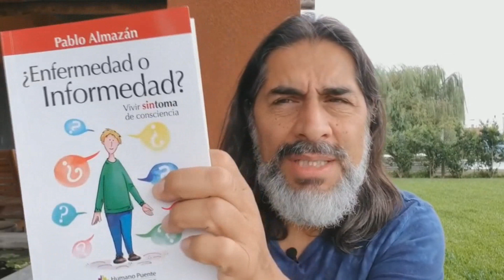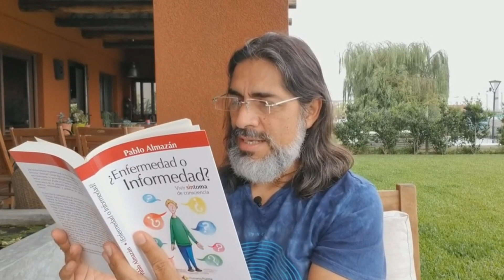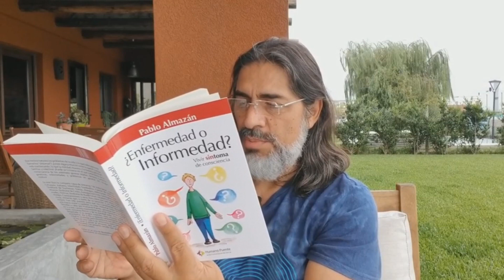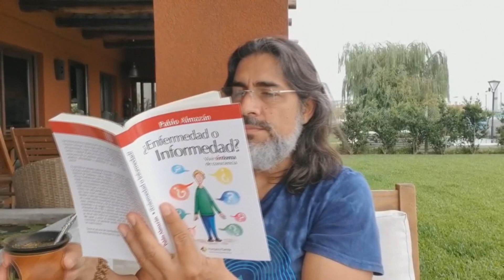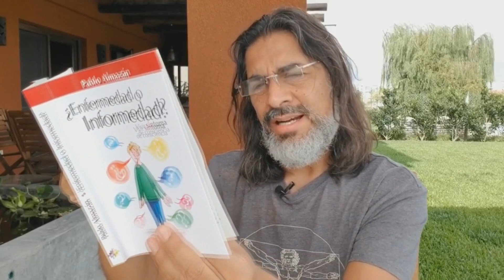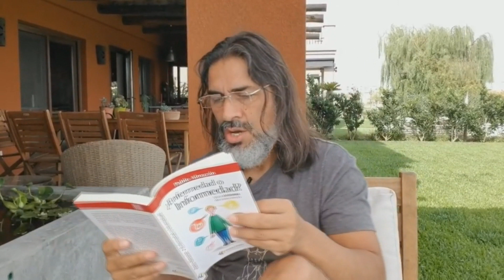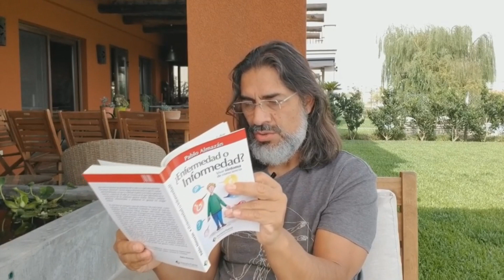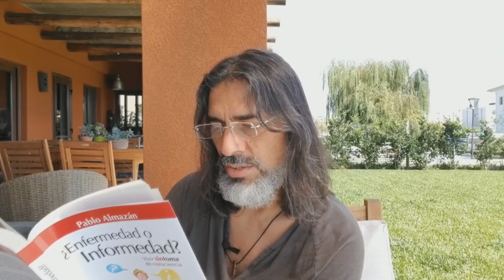Hablemos de Autismo (6 videos en 1)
Con muchos casos sanados y otros con importantes mejoras, Pablo Almazán presenta un pequeño resumen, en uno de los capítulos de su tercer libro, hablando de la lógica del entramado del alma y de las historias de clan y dolores maternos que ha venido a sanar cada niño valiente que muestra este síntoma a su familia.
Estos videos pueden encontrarse en Instagram, en el perfil